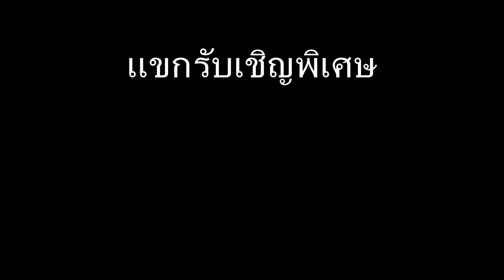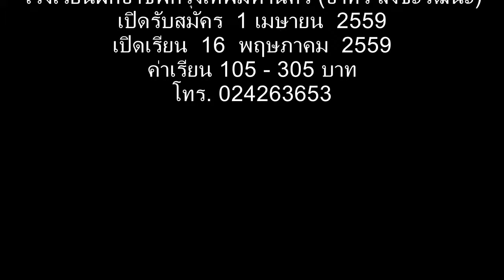หลักสูตรเครื่องจักรยานยนต์ช่วงที่ 4/โรงเรียนฝึกอาชีพกรุงเทพมหานคร (อาทร สังขะวัฒนะ)